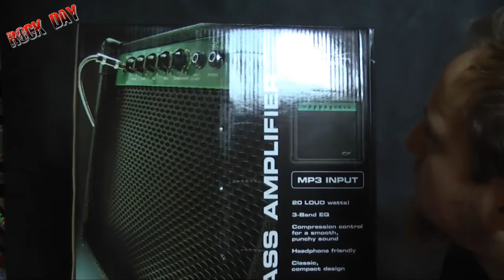stagg ba 20 basowy piec sound check